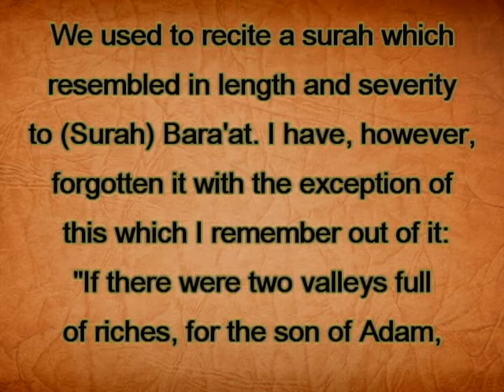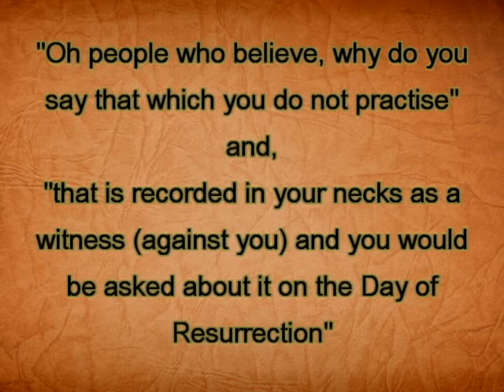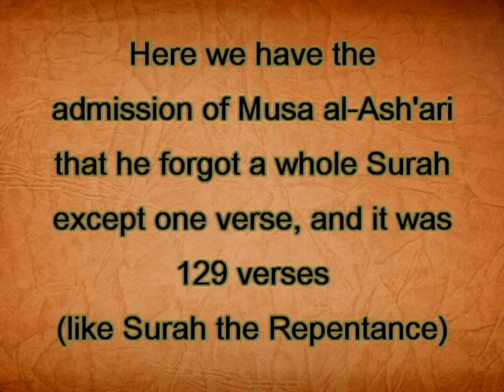The Fallen Surah! السورة المفقودة